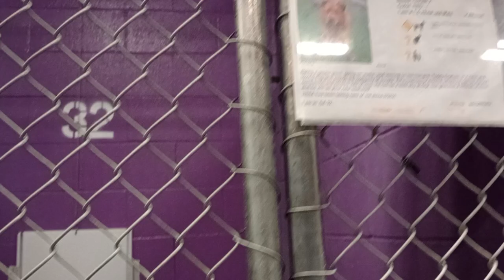Teddy Graham 1y Pet Id 942634 kennel 32 HSSAZ shelter 866